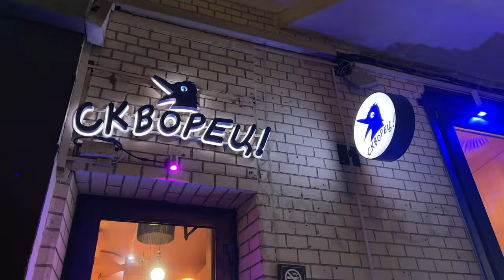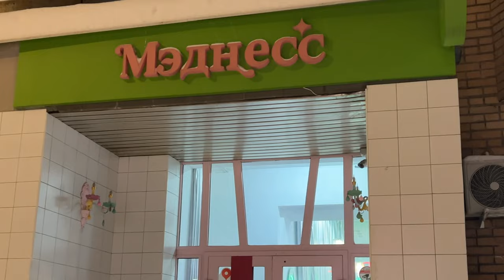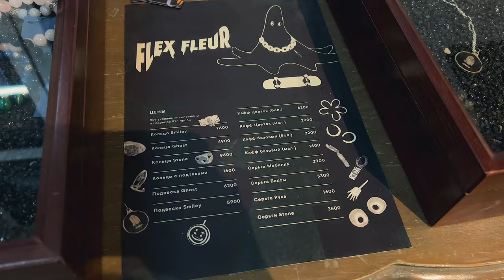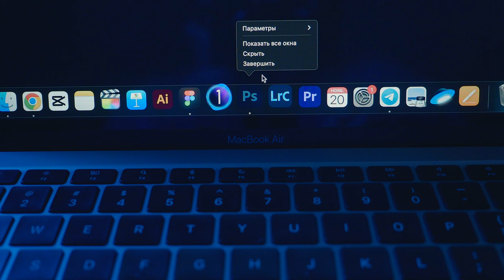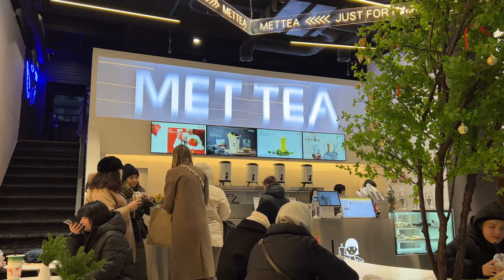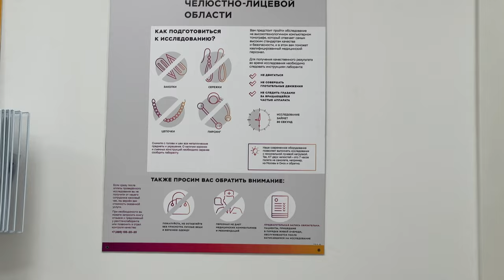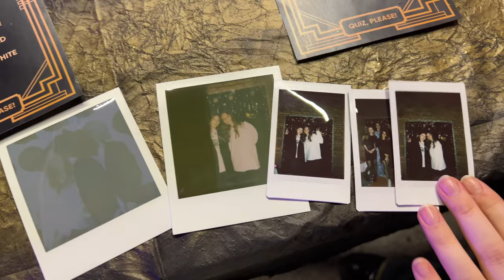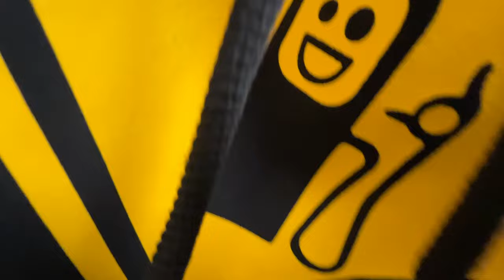5 | АДВЕНТ календарь своими руками | рабочий декабрьский влог | съезжаем с квартиры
таймкоды:
00:00 начало
01:33 адвент календарь
02:39 реакция парня
03:52 встречи, работка
04:08 тест полароида
05:38 работка, рекомендация, снежная москва
07:32 сомельирую
08:07 студия автопортрета
10:00 работка
10:58 распаковка сумочки
11:09 синематик релакс дей ин хоум
12:40 самый дорогой подарок
13:25 рецепт выздоровления, готовлю ужин
14:16 заболела
14:44 покупочки, рекомендации
15:32 новогодняя москва, покупаю подарки
16:05 тапиокккккка
16:49 работка, встречи
17:31 у меня сегодня новый паспорт
17:49 вкусный вьетнамский фо-бо
18:09 лучшая прическа
18:16 домашний вечер
18:35 эта часть для Собянина
18:50 у хирурга, пластины после операции
19:02 лучший мексиканский бар в москве
19:41 у ортодонда, до/после брекетов
22:12 работа, концерт pompeya
24:12 шушечка, съезжаем с квартиры
24:45 квизплиз
25:00 хинкали рекомендация, конец